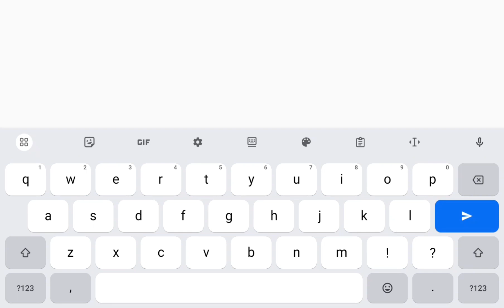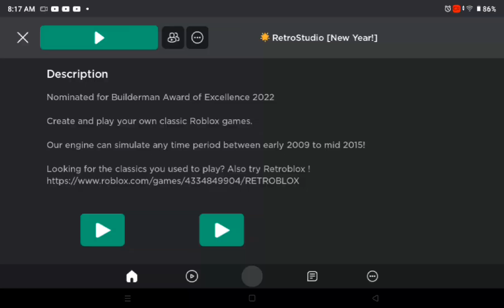wth did I just make